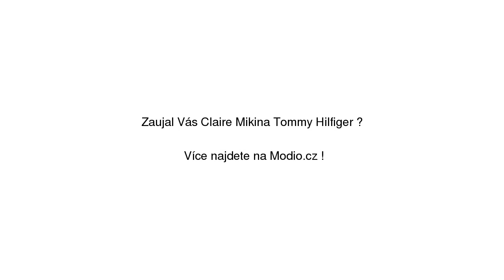Claire Mikina Tommy Hilfiger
Claire Mikina Tommy Hilfiger se slevou 13% na Modio.cz. Dámská mikina Tommy Hilfiger dlouhé rukávy, bez kapuce, regular fit. Modio.cz - módní inspirace i možnost nákupu online.